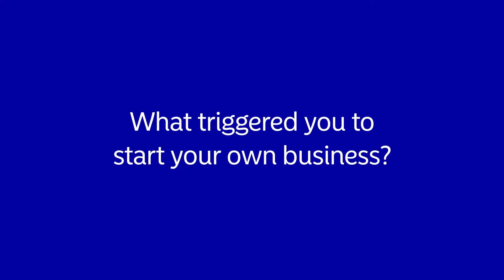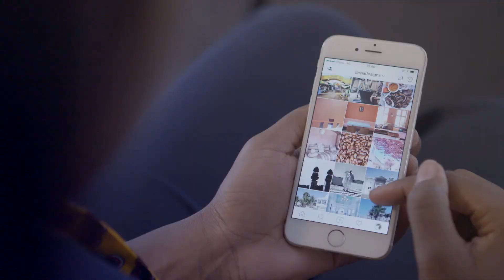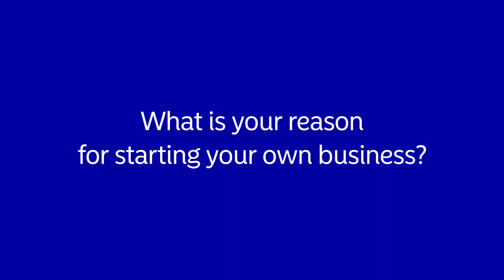Träffa 5 nordiska entreprenörer - tänker alla nya företagare likadant? | Nordea Sverige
Innan du fördjupar dig i vår guide, kanske det skulle kunna vara intressant att höra hur andra i samma situation har tänkt? Under vårt arbete med guiden har vi träffat och pratat med en rad framgångsrika, nordiska företagsstartare. En brinner för e-sport, en annan sysslar med att generera leads. En designar sina egna kläder, en annan vill göra det enklare att betala fakturor och en har en äkta passion för fruktjuicer.